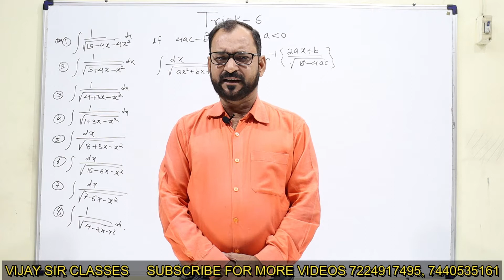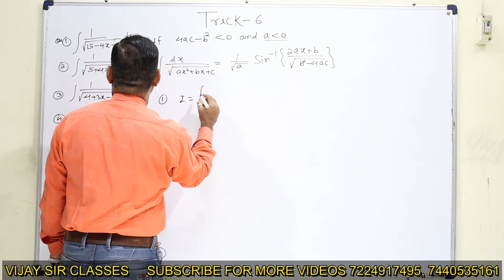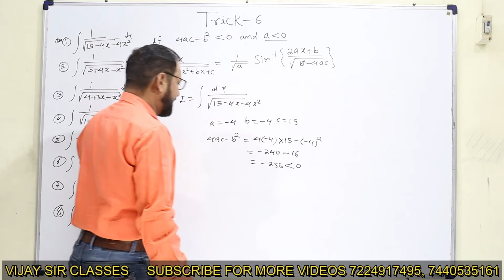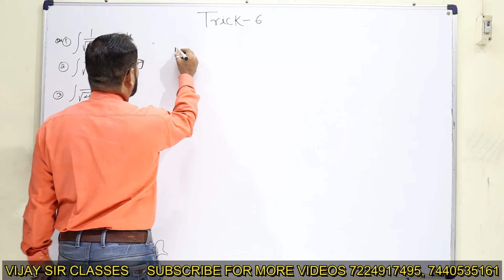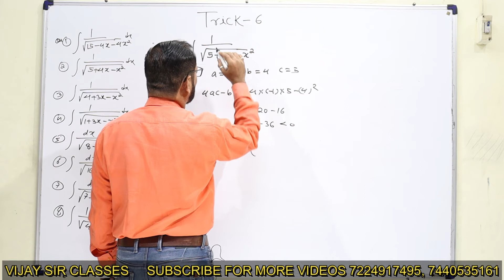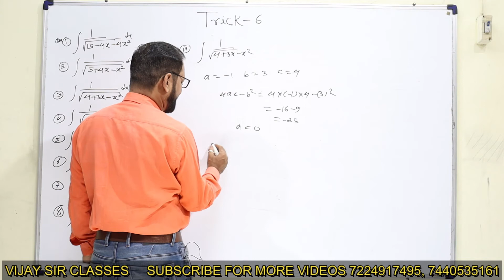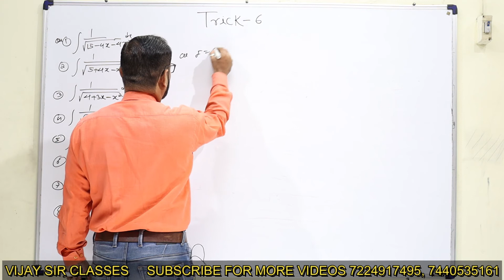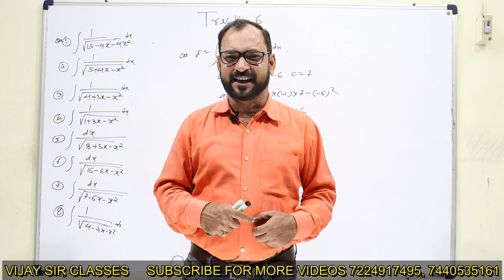Integration || Trick 06 || Class 12 || Maths || Vijay Sir Classes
JEE,NDA,NEST,ICAR,PET,PAT,PPHTCOMETITIVEEXAM